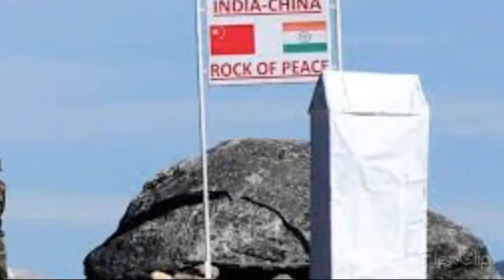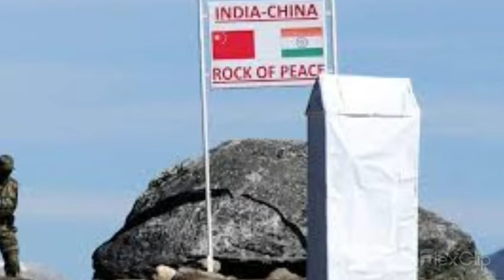When Trump shocked PM Modi with his remark on China border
Trump as a US president does not know about the situation in India and China Border